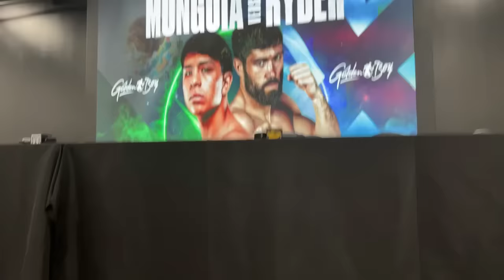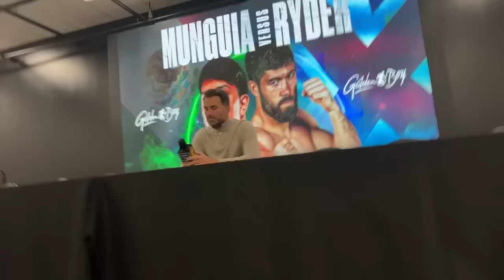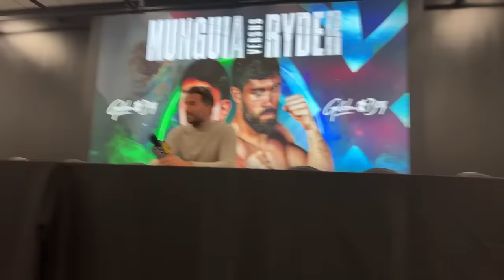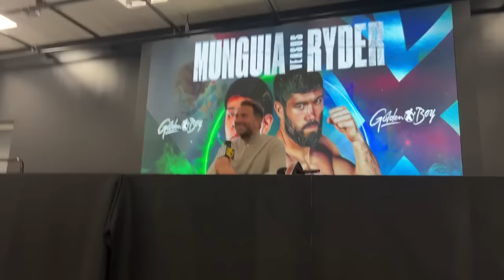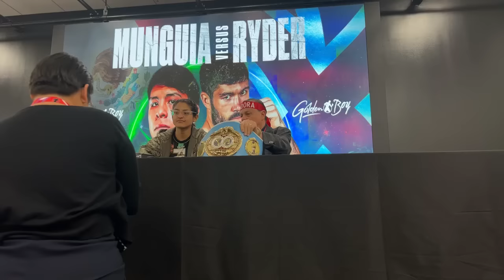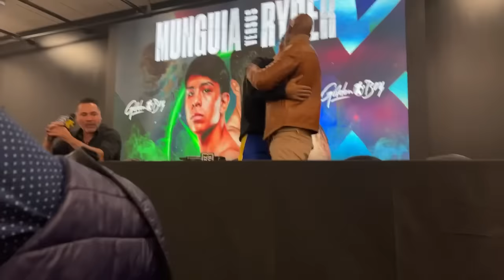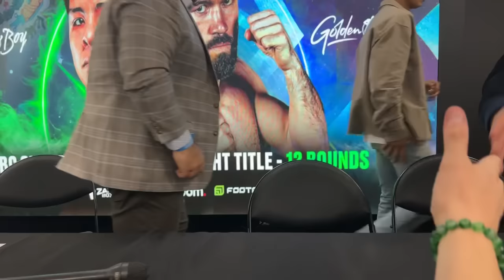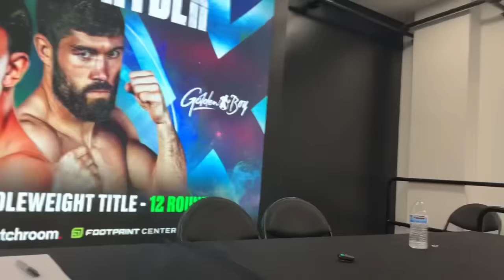¡Munguía destroza a un muy perro Ryder! ¿Quien sigue?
La ropa de No Puedes Jugar Boxeo en Mercado Libre México.

No Puedes Jugar Boxeo un canal de paisano a paisano, contenido para los mexicanos y latinos que aman al deporte que no se puede jugar.

EDITOR💻💻 : @JesúsFigueroa Christian Mendoza - Jair Contreras - Hyancy Marisol Sánchez Puente - Lizett Millán - Cristian Gael García Gómez